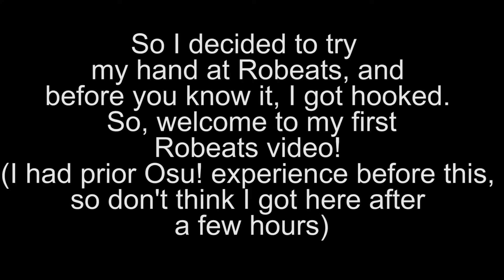Chroma: Dark Sheep (Robeats 24 Difficulty 87% 21 Misses)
Here's my first Robeats video, so I hope you enjoy!